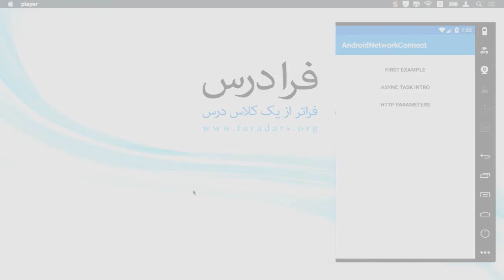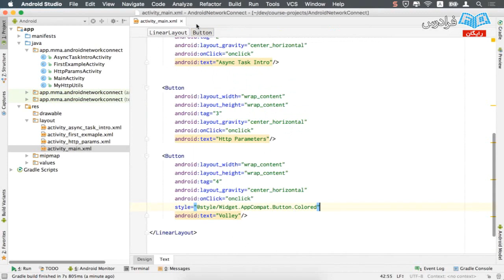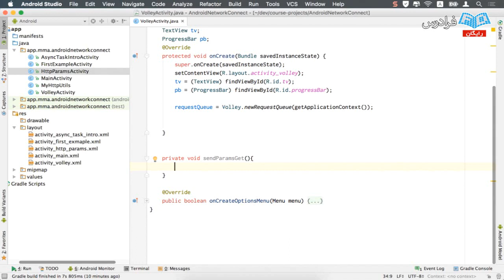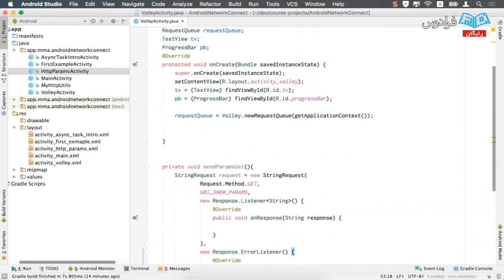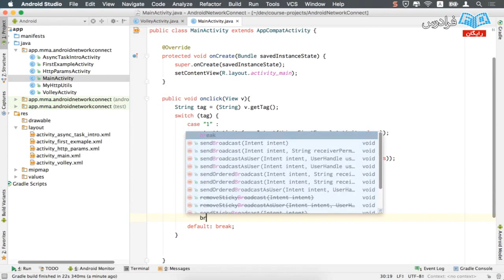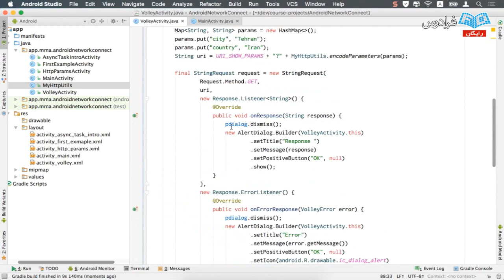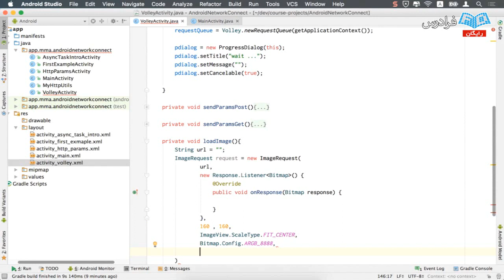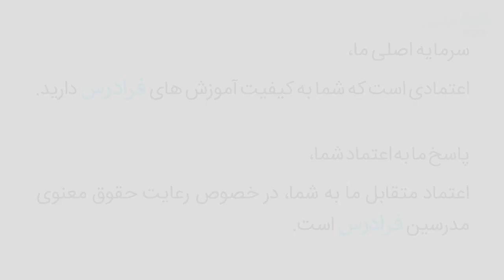Volley آموزش برنامه نویسی اندروید - استفاده از کتابخانه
آموزش جامع برنامه‌نویسی اندروید و طراحی اپلیکیشن و بازی اندرویدی

در بخش های مقدماتی و تکمیلی برنامه نویسی اندروید ، مفاهیم اصلی و عمومی در برنامه اندروید را فرا گرفتیم. در این بخش مفاهیم پیشرفته تر مورد بررسی قرار گرفته و در حین آموزش تلاش شده پروژه ها و مثال های گوناگون برای تفهیم بیشتر، حل و بررسی شوند. نحوه ارتباط با اینترنت، ساخت ویوهای اختصاصی، دریافت اطلاعات مکانی کاربر، کار با سنسور اثر انگشت، نمونه یک بازی ساده با استفاده از کتابخانه های گرافیکی و … مباحث مطرح شده در این دوره آموزشی هستند.